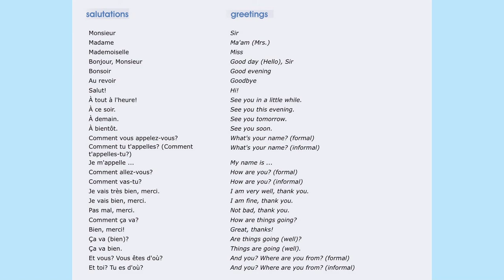greetings / salutations : Christian Paradis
greetings in French